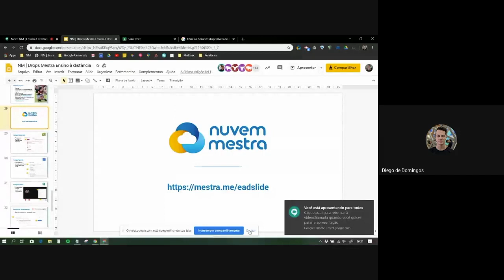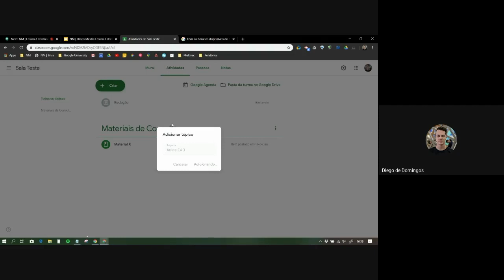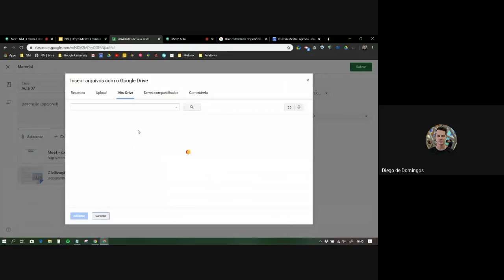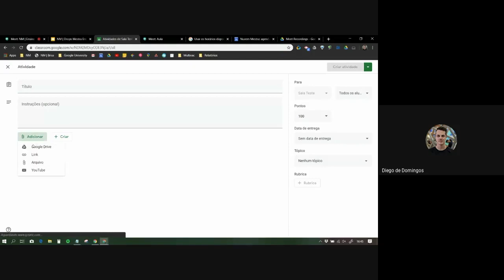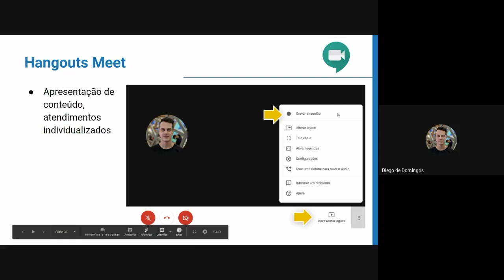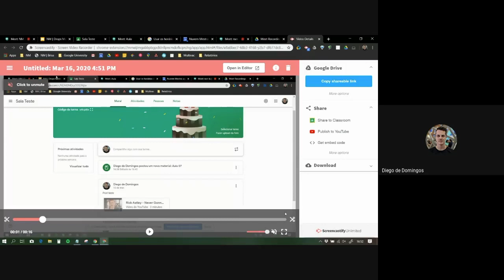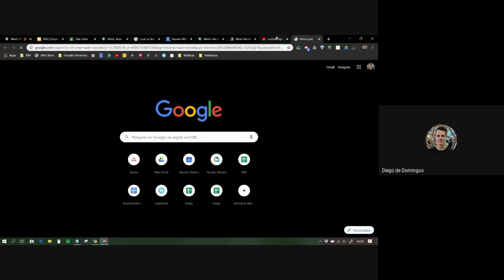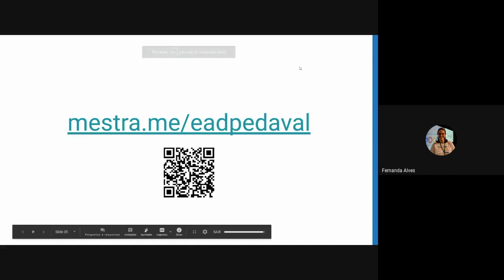Drops Nuvem Mestra - Pedagógico (16/03/2020)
Nestes tempos difíceis que estamos vivendo, nunca foi tão importante a palavra "compartilhar". Já que não podemos fazer isso frente a frente e lado a lado, decidimos usar todos os recursos digitais que temos à mão.
Nosso time técnico preparou um guia para que as escolas possam usufruir de todas as ferramentas e recursos liberados pelo Google há algumas semanas, habilitando no painel de administração o Google Meet, gravação de videoconferências. Além disso, separamos algumas dicas sobre equipame